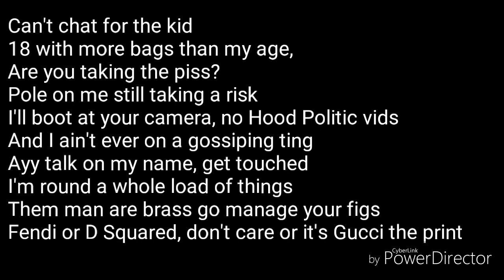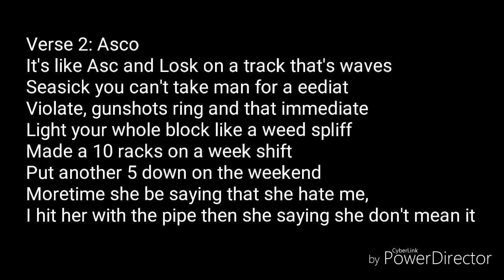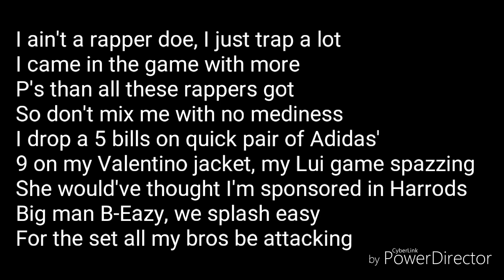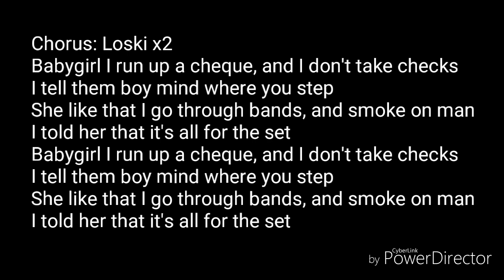Cheque Loski x Asco lyrics (no audio)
Cheque Loski x Asco lyrics